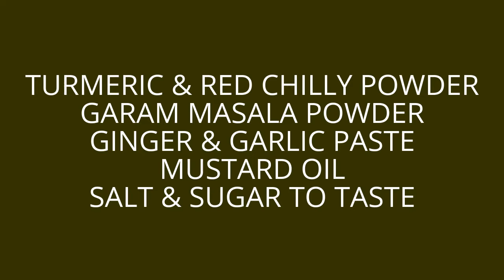HOW TO MAKE DELICIOUS MUTTON CURRY 2017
INGREDIENTS:

BOIL MUTTON  & BOIL POTATO
SLICE CUTTING ONION
CUBE CUTTING TOMATO
BAY LEAF
CUMIN & CORIANDER POWDER
TURMERIC & RED CHILLY POWDER